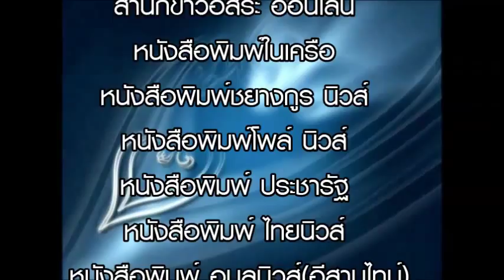หนังสือพิมพ์ประชารัฐ สัมนาอบรมผู้สื่อข่าว 3/3